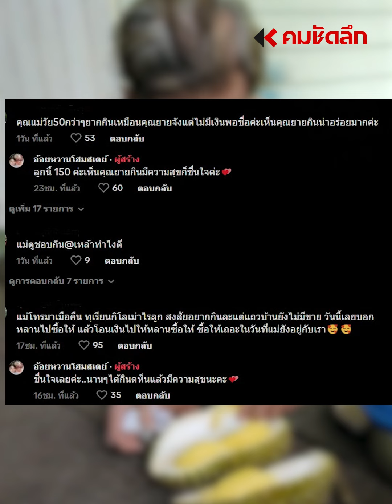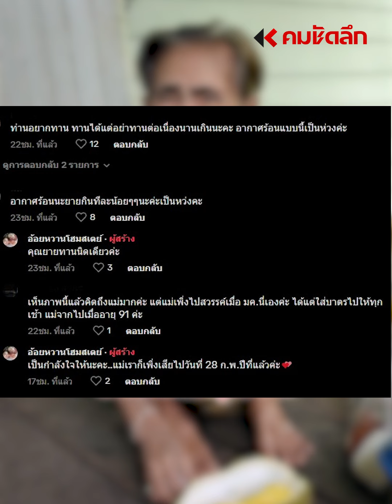ฟินๆ เลยคนเดียว 1 ลูก เมื่อยายหิวทุเรียน | SCLcc111 : คมชัดลึก ออนไลน์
เมื่อถึงฤดูทุเรียน สาวกทุเรียนเขาก็ไม่ค่อยพลาดกิน ถึงจะแพงขนาดไหนก็ต้องยอม แค่อย่าได้ทุเรียนอ่อนเป็นพอ เช่นเดียวกับคุณยายวัย 97 ปีท่านนี้ เมื่อยายบอกอยากกิน ลูกหลานก็จัดให้อย่างฟิน